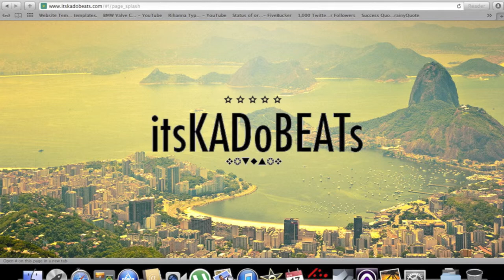itsKADoBEATs - Be Fair